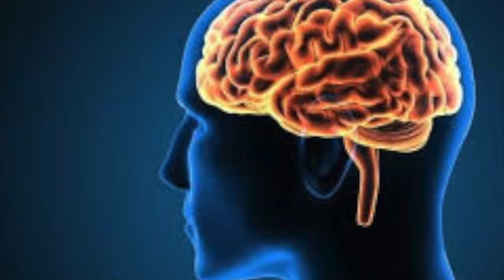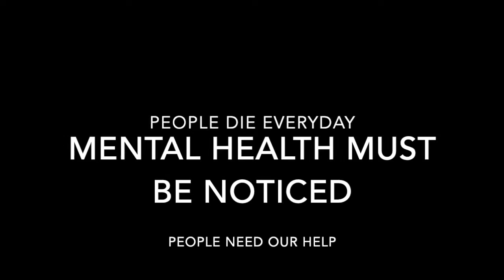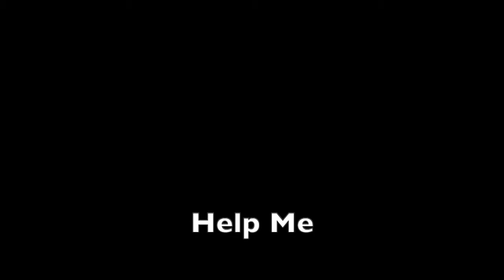Help Me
Addresses everyday mental health issues

Created by molly parham at East Carolina University ® in 2019 as part of Campus MovieFest, the world’s largest student film festival.

Cast & Crew:
Elizabeth Messersmith – Actor
molly parham – Captain